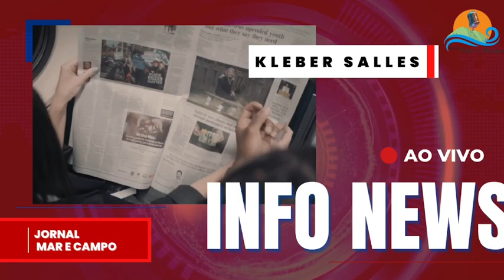JORNAL MAR E CAMPO, com Marcílio Dantas #155 -Quarta-Feira, 14/08/2024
14/08/2024 - Quarta
🔴 *JORNALMARECAMPO | AQUI VOCÊ AMANHECE O DIA BEM INFORMADO!*

- Apresentação: Marcílio Dantas
- Moderação: Marcos Brito
- Apoio Técnico: Andreivny Ferreira
- Realização: Rádio Mar e Campo (Organização: Octavio Lamartine)
_Quer acompanhar outras atrações da RádioMarECampo?_

📱 Baixe o nosso novo App Mar e Campo na Play Store
📱 No aplicativo RádiosNet, favorite o canal da Rádio Mar e Campo